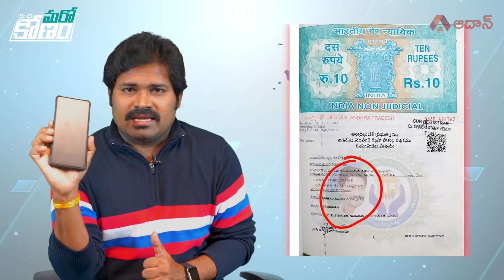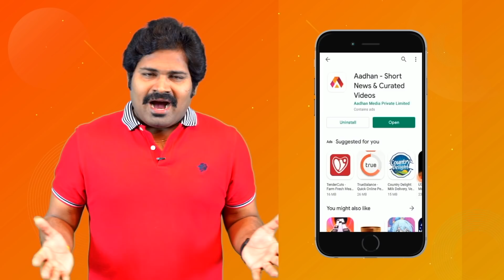జగనన్న ఓటీఎస్ స్కీమ్ పై సజ్జల,బొత్స పచ్చి అబద్ధాలు|Sajjala and Bosta Comments On One Time Settlement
Sajjala and Bosta Comments on One Time Settlement Scheme.